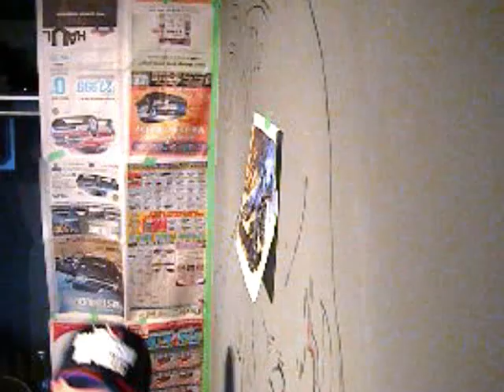SPEED PAINTING - VENOM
RESIDENTIAL MURAL OF VENOM.
THIS IS A FAN ART IMAGE OF VENOM/SPIDERMAN.